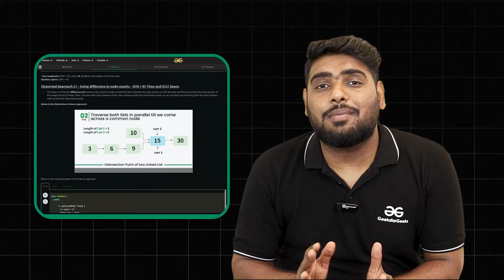GfG 160 | 160 Days Daily DSA Problem Solving | GeeksforGeeks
Your next 160 days are sorted with GfG 160: Your FREE daily dose of DSA!

➡️ 160 handpicked problems: Because random DSA sheets are so yesterday!
➡️ Video solutions: No more banging your head against the wall
➡️ 90 bonus problems: Because overachievers, we got you!
➡️ FREE career guidance workshops: Yes, we're spoiling you
➡️ Course completion certificate: Flex-worthy!
➡️ Garaunteed GeeksforGeeks Bag: Enrol to know how to get it

Hit a "YES" in the comments if you're starting the GfG 160 today